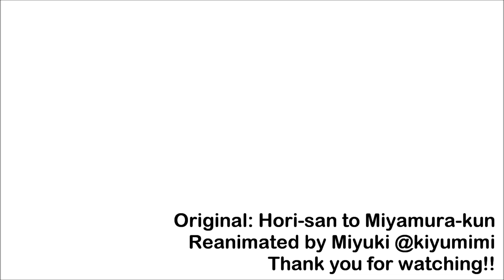【彼女と僕】 Ice Cream 【Hori-san to Miyamura-kun parody】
Characters: Sakazaki Kaito, Satou Kouichi, and Shirogane Arin

!! All characters belong to me. This video is meant to be a parody !!